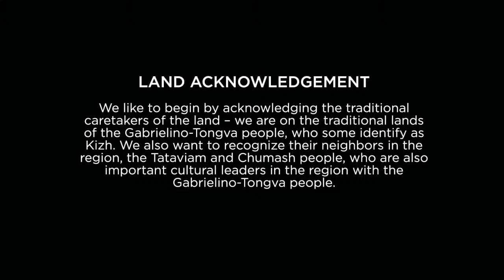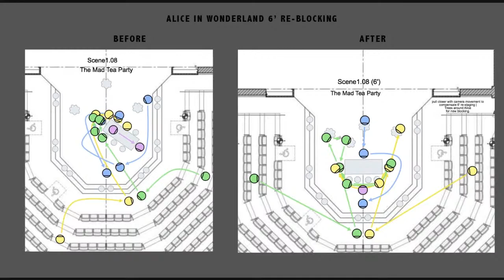Alice in Wonderland - Virtual Deep Dive Into the Play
Join us on May 25 at 5pm PT for a free virtual deep dive into the substance and themes of Alice in Wonderland with theatre scholar Dr. Miranda Johnson-Haddad, along with presentations from our designers and film production team on the amazing technical aspects of our filmed staged production.